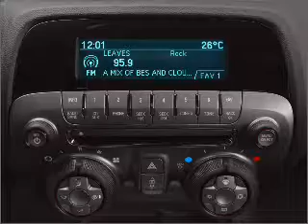2011 Chevrolet Camaro - Tempe AZ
Year: 2011
Make: Chevrolet
Model: Camaro
Trim: LT
Engine: 3.6 liter 6 cylinder 24 valve
Transmission:
Color: Inferno Orange Metallic
Mileage:
Address:
5210 South McClintock Dr